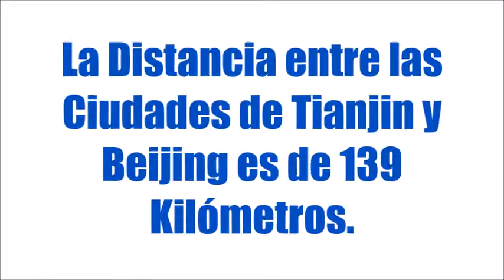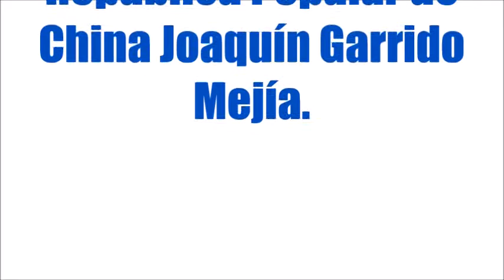Trenes de Alta Velocidad en la República Popular de China.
Viaje en uno de los Trenes de Alta Velocidad entre las ciudades de Tianjin y Beijing en la República Popular de China.